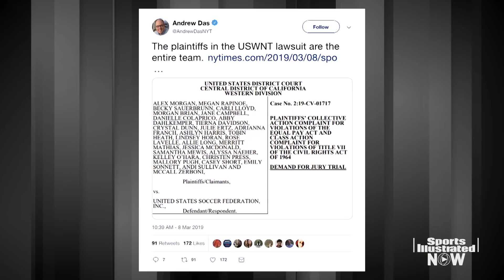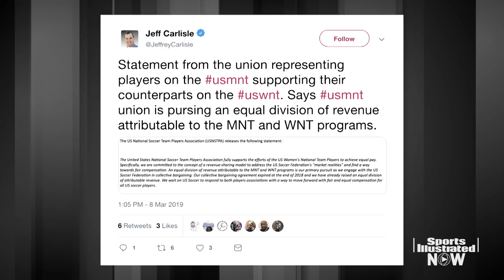U.S. Women's National Team Sues U.S. Soccer for Discrimination | SI Now | Sports Illustrated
The entire United States women's national soccer team has filed a gender discrimination lawsuit against the U.S. Soccer Federation. SI legal analyst Michael McCann unpacks the players' case and how he expects it to play out.